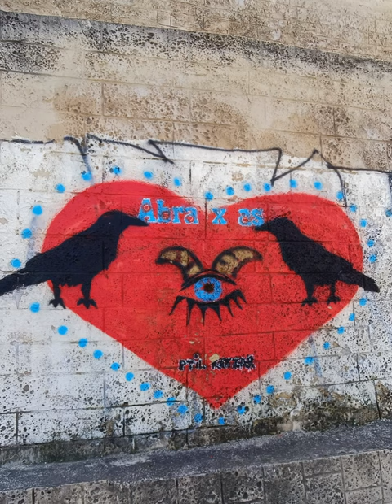סיור גרפיטי ברחוב שיבת ציון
גרפיטי מזוהה לעתים קרובות עם כנופיות וונדליזם, אבל זה יכול להיות גם צורה לגיטימית של ביטוי אמנותי. גרפיטי יכול ללבוש צורות רבות, מתגים פשוטים (שמות או ראשי תיבות) ועד לציורים וציורי קיר מורכבים יותר. חלק מהגרפיטי מסוגנן מאוד ויכול להיות מאוד יצירתי ויפה, בעוד שגרפיטי אחר פשוט וגס. לגרפיטי יש היסטוריה ארוכה, עם דוגמאות מתרבויות עתיקות. הוא שימש לעתים קרובות כאמצעי תקשורת, מחאה או ביטוי עצמי.